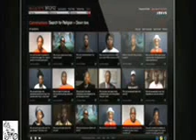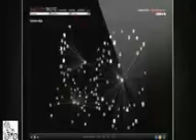Black men discuss being black in America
The principle of the Question Bridge Interactive project is simple: black men ask questions, other black men answer.

For people from a demographic more used to confronting stereotypical perceptions others may have of them it is a welcome opportunity to control the debate about what it means to be a black man in America today.

The themes range from racism to raising a child and every question has five very different answers. The goal is to show how hard it is to define any group of people.

Question Bridge originated in 1996, when artist Chris Johnson started an exchange of video-mediated conversations among the San Diego's African-American community.

A decade later, Hank Willis Thomas approached Johnson about collaborating to establish a similar project focused on black men nationwide.

Over the past four years, Johnson, along with Willis Thomas, Bayete Ross Smith and Kamal Sinclair, has travelled the US collecting questions and answers from more than 150 black men. The resulting video project contains over 1,500 exchanges.

By taking the project online, the same team aims now to collect the thoughts and questions of 200,000 black males and enable everyone else to join the debate.